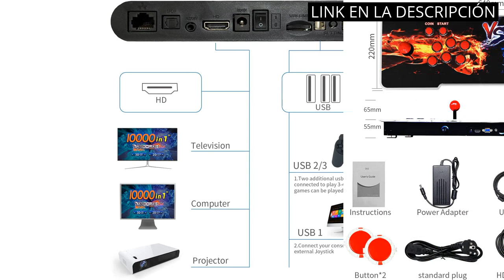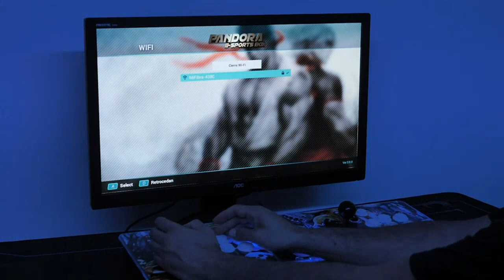Pandora box arcade: Los 4 mejores juegos arcade con la Pandoras Box Arcade.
✋  Aquí están los 4 mejores juegos arcade con la pandoras box arcade. disponibles en el mercado.

??? ENLACES DE COMPRA PANDORA BOX ARCADE ???

1) Pandora box 10, (6100 Juegos más recordados) Ultima version 2023, Retro Consola Maquina recreativa Arcade Video, Joystick arcade, Versiones Originales Juegos retro, juegos 2D y 3D, Mame, Neogeo

2) Pandora Box 10000 Juegos en 1 Consola 3D WiFi Arcade Machine Mercado integrado 10000+ descargas de juegos, consola de juegos retro consola soporta 4 jugadores, adecuado para PC/TV / PS3 (HDMI VGA USB)

3) Genérico Consola Pandora Arcade Box 64GB, inalámbrico,WiFi, emuladores con 10000 Juegos Retro Clasicos + 2 mandos inalambricos

4) Pandora box 3D Wifi 8010 juegos, Capacidad de instalar hasta 10000 juegos, Version 2023, Retro Consola Maquina recreativa Arcade, Joysticks arcade, Mame,Neogeo, MD, Dreamcast, PSone, PSP y mucho más

00:00 - Intro
00:05 - 1) Pandora box 10, (6100 Juegos más recordados) Ultima...
00:41 - 2) Pandora Box 10000 Juegos en 1 Consola 3D...
01:16 - 3) Genérico Consola Pandora Arcade Box 64GB, inalámbrico,WiFi,...
01:48 - 4) Pandora box 3D Wifi 8010 juegos, Capacidad de...
02:33 - Outro